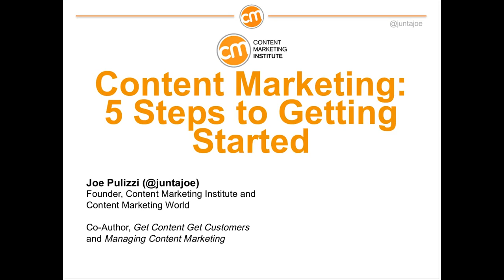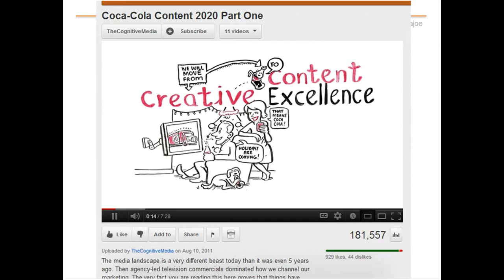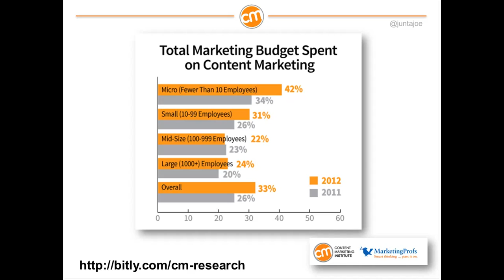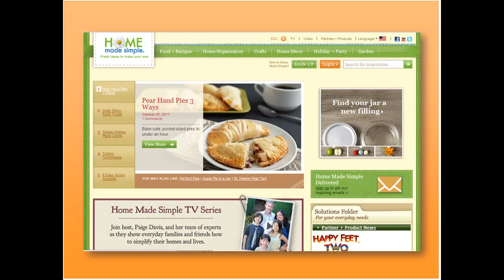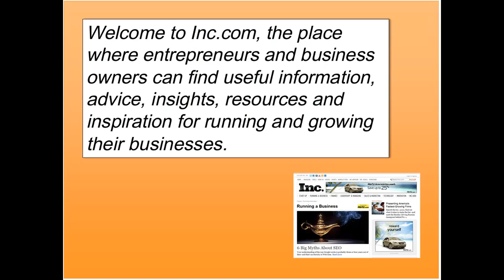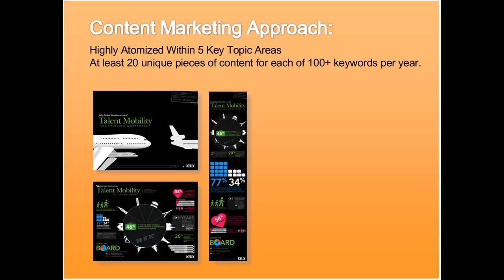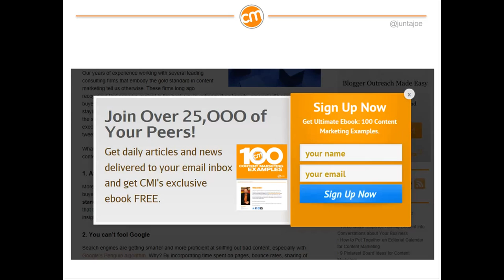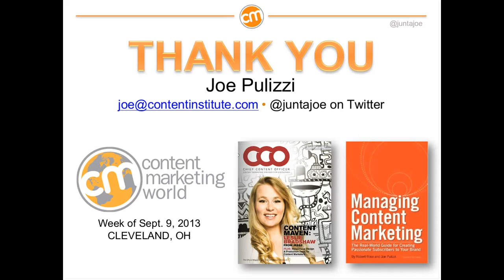5 Steps On How To Get Started With Content Marketing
In this free webinar Joe Pulizzi, founder of Content Marketing Institute, shares his 5-steps on how to get started with Content Marketing and what it means.